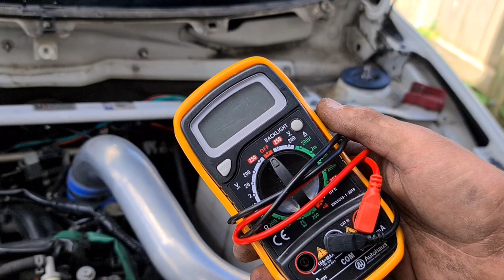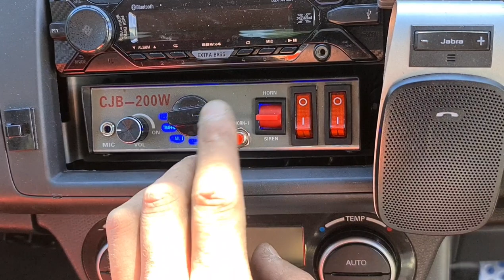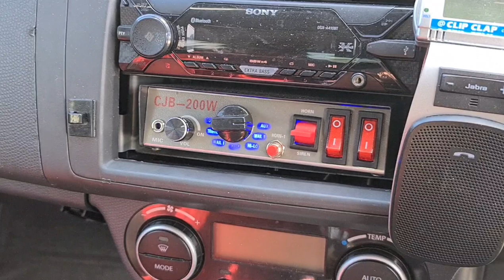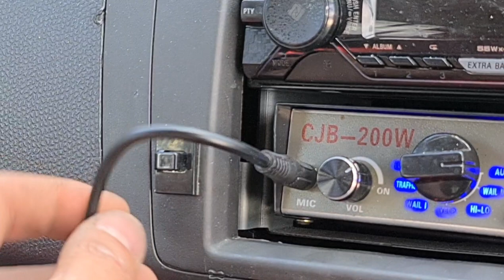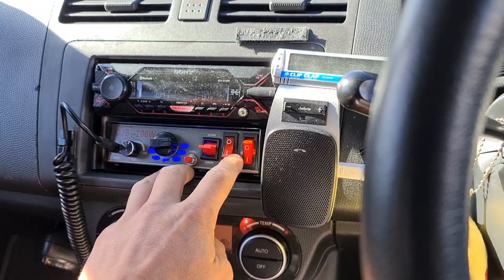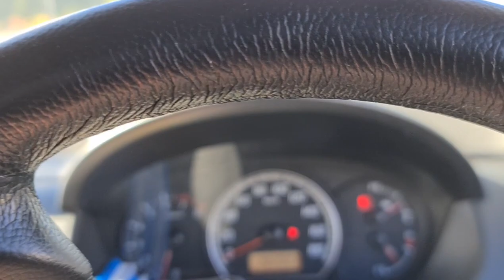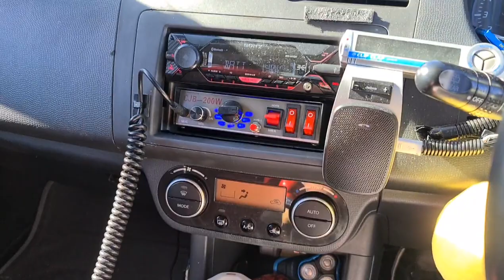Car PA System Install | Siren Test | Loud speaker Installed | Daily Suzuki Swift ZC31S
1 of my very first modifications I added to my daily swift was this pa system, was disconnected when I had a check engine light and remained Uninstalled for 15 months, time has come to reinstall this. fingers crossed it still works !!